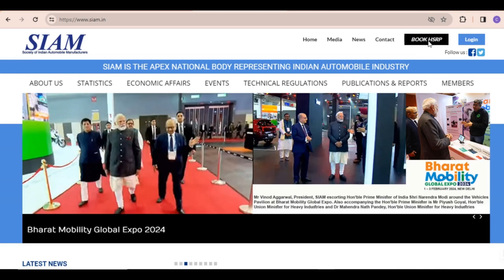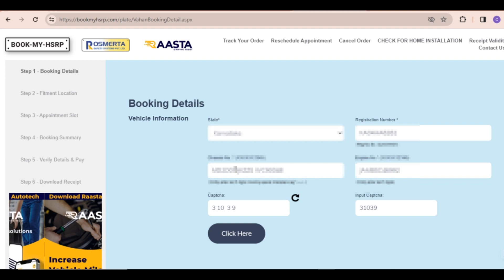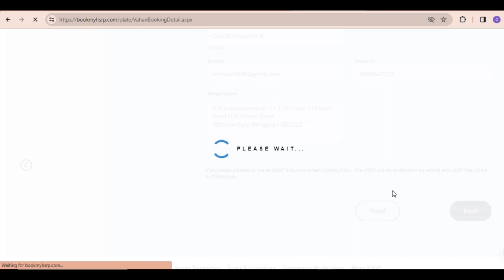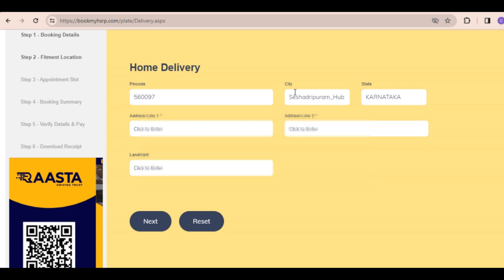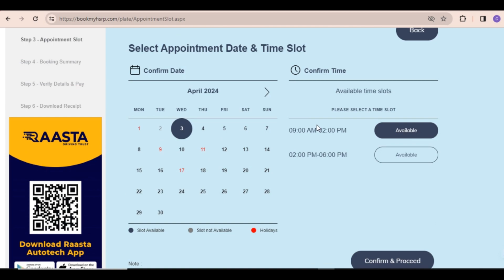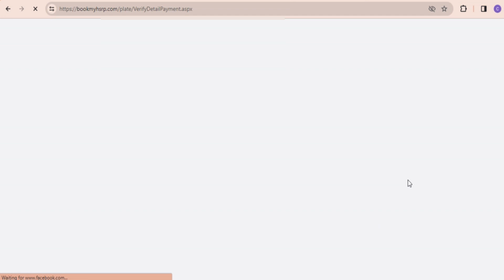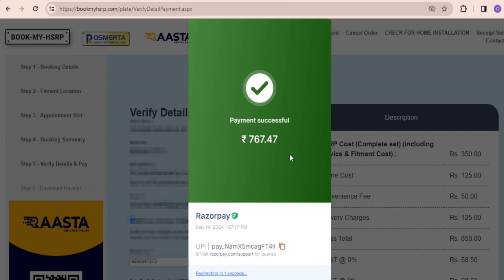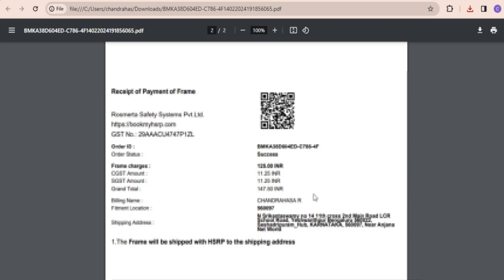HSRP REGISTRATION STEP BY STEP GUIDE